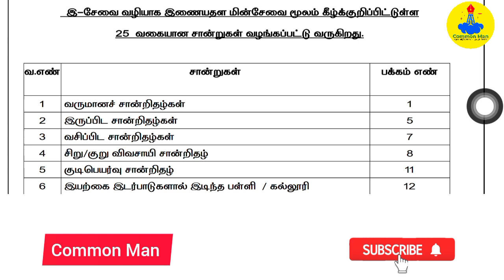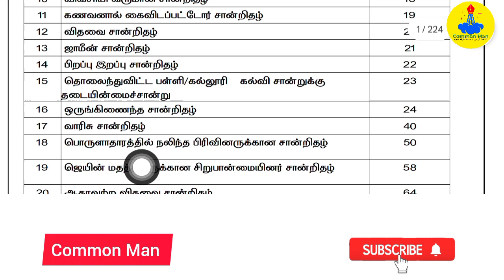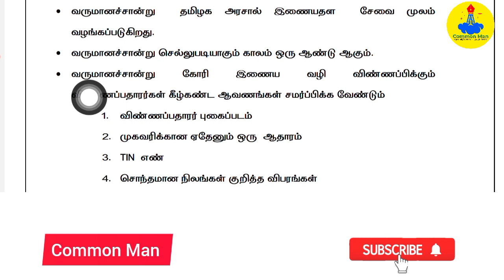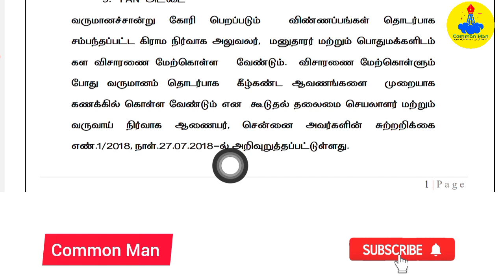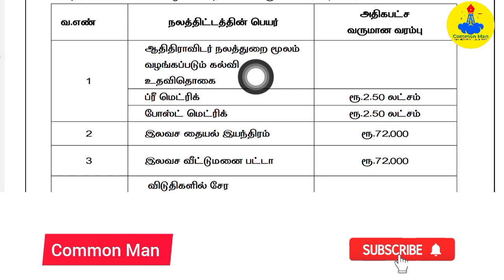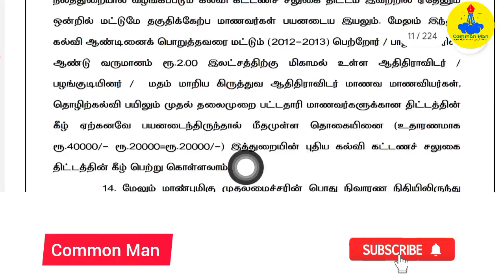(revenue department)வருவாய்த்துறை வழங்கும் 25 வகையான சான்றிதழ்கள் பற்றி தெரியுமா?||Common Man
ifsc : IOBA0000980
IOB BANK
NAME:MURUGESAN

வசதி உரிமைச் சட்டம் பி டி எப்